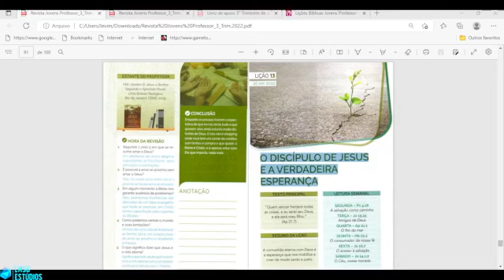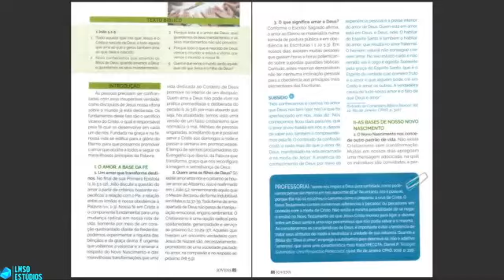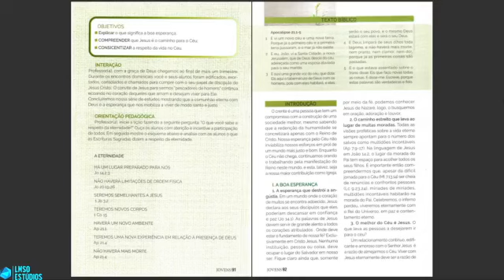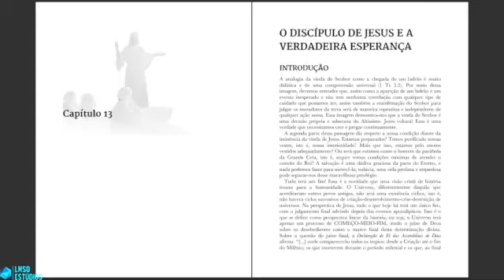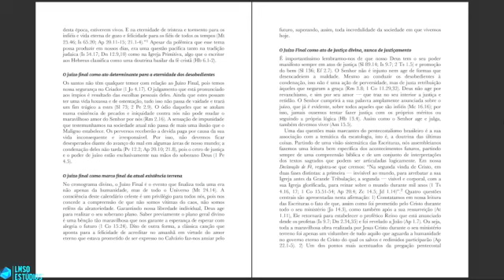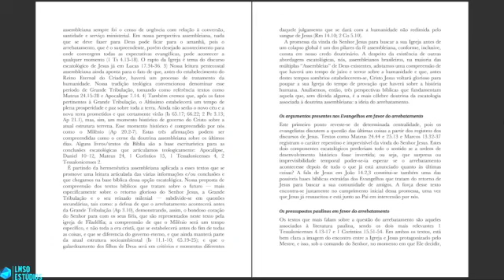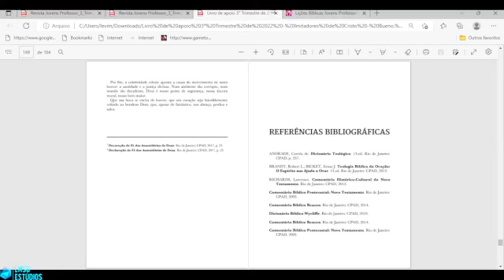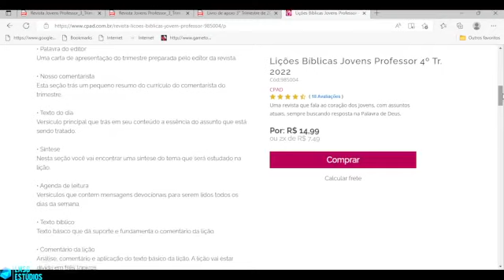SUBSÍDIO LIÇÕES BÍBLICAS JOVENS - LIÇÃO 13 - O DISCÍPULO DE JESUS E A VERDADEIRA ESPERANÇA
SUBSÍDIO LIVRO DE APOIO LIÇÕES BÍBLICAS JOVENS - LIÇÃO 13 - O DISCÍPULO DE JESUS E A VERDADEIRA ESPERANÇA - LIÇÕES BÍBLICAS 3º TRIMESTRE DE 2022 JOVENS